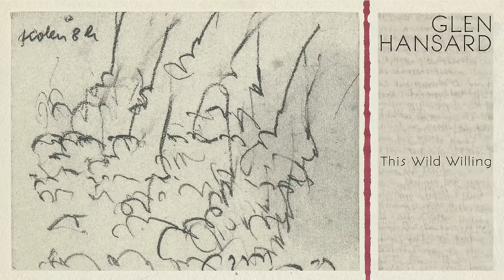Glen Hansard - "Weight Of The World" (Full Album Stream)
"Weight Of The World" by Glen Hansard from the album 'This Wild Willing,' available now

Glen Hansard: Vocals, Guitar
Joseph Doyle: Bass
Ruth O’Mahony Brady: Keyboards, Piano, Vocals
David Cleary: Keyboards, Lighthouse
Dunk Murphy: Keyboards, Sounds
David Odlum: Moog, Sounds